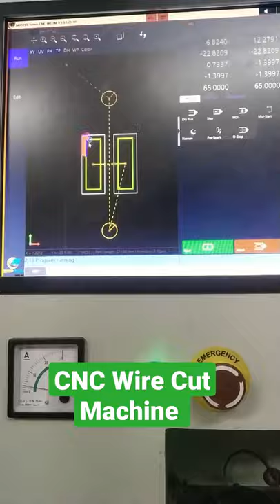CNC WEDM Machining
Well come to my CAD CAM CNC Channel - CAD CAMER.
You will watch and learn here the Product and Die Mould Design to Manufacturing with CAD, CAM and CNC Videos.